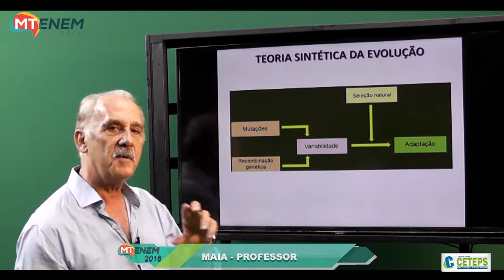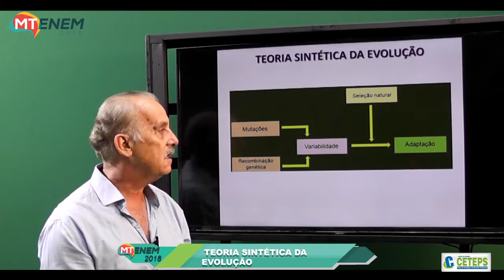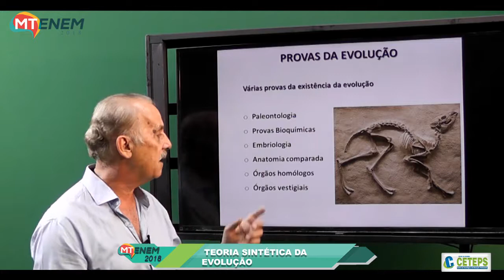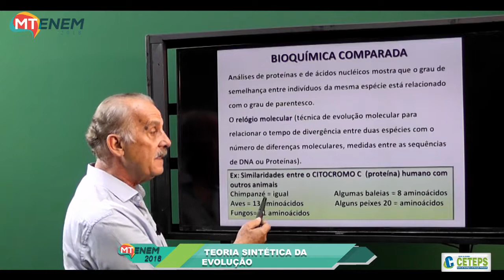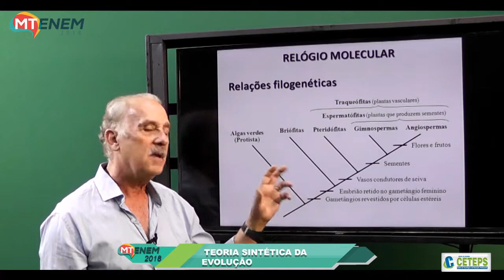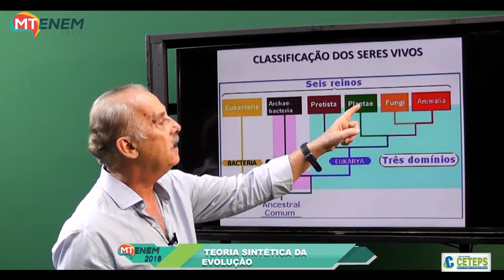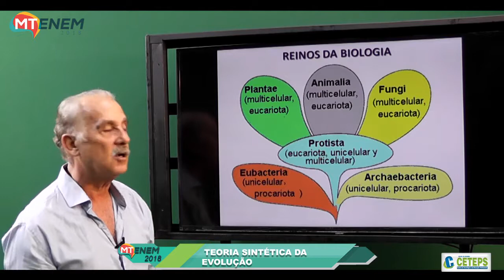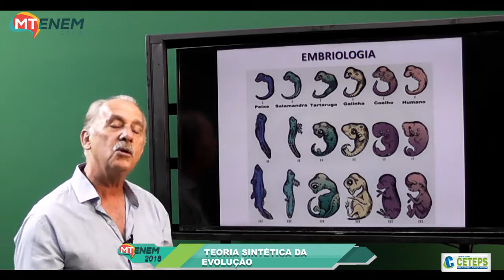TEORIA SINTÉTICA DA EVOLUÇÃO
MT ENEM 2018